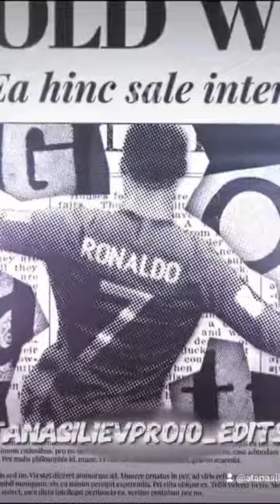Cristiano ronaldo edit by me